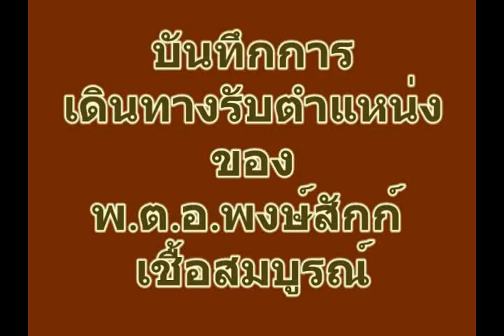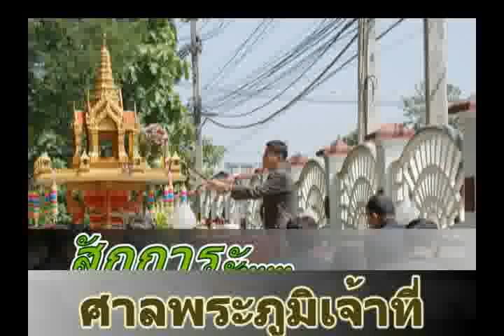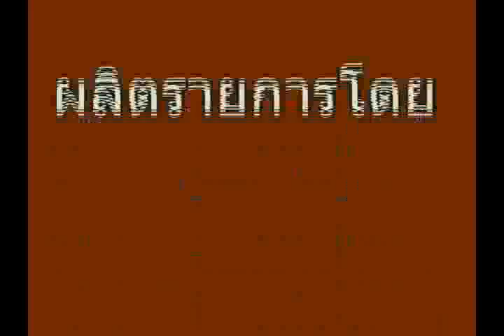ผบก.ภ.จว.แพร่ รับตำแหน่งใหม่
เมื่อวันที่ 4 พ.ย.2553 เวลา 07.00 น.  พ.ต.อ.พงษ์สักก์ เชื้อสมบูรณ์  รรท.ผบกภ.จว.แพร่ ได้ออกเดินทางจากจังหวัดเชียงใหม่ เพื่อมารับตำแหน่ง ผบก.ภ.จว.แพร่   ในการมารับตำแหน่งนี้ พ.ต.อ.พงษ์สักก์ เชื้อสมบูรณ์  รรท.ผบกภ.จว.แพร่ ได้นมัสการพระพุทธโกศัย ณ วัดพระบาทมิ่งเมืองวรวิหาร, สักการะศาลหลักเมือง, สักการะศาลเจ้าพ่อแสนชัย, นมัสการพระธาตุช่อแฮ และได้มาถึง ภ.จว.แพร่ เวลาประมาณ 11.24 น.